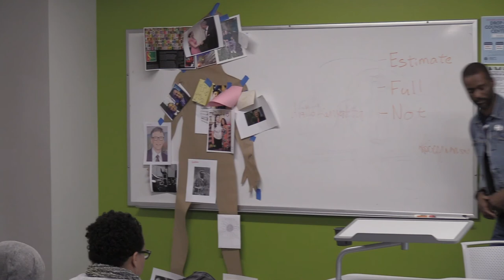Immigration & Black America: Trespassing on the Plantation by Diallo Kenyatta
This is a presentation Diallo gave at the 2017 Racial Justice in Praxis in Chicago IL.

Animosity between Black Citizens and immigrant populations has been long standing and is getting worse.

Diallo Kenyatta gives an unflinching and radical analysis of interconnections between Immigration, Racism, and Institutional Oppression, along with some viable solutions for all oppressed and displaced people within the United States.

The presentation is followed by a lively Q&A session.